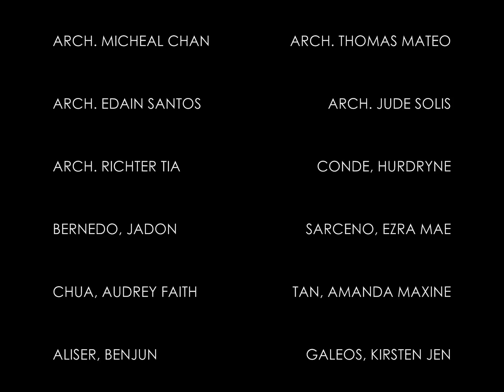Shigeru Ban's Paper Tube Emergency Shelter - Time-lapse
BAN IS BACK Workshop
A Prototype Building of Shigeru Ban's Paper Tube Emergency Shelter
feat. Architect Yasunori Harano of Shigeru Ban Architects - TOKYO

College of Architecture and Fine Arts Building
University of San Carlos - Talamban Campus